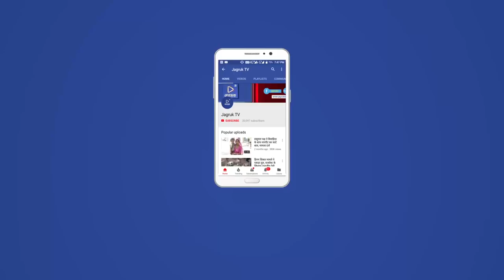JAGRUK TV : जोधपुर : पहुंचे खेतासर का जोरदार स्वागत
टिकट मिलने के बाद जोधपुर पहुंचे खेतासर का जोरदार स्वागत
एयरपोर्ट से काफिले के रूप में ले गए कार्यकर्ता
जोधपुर। सरदारपुरा विधानसभा क्षेत्र से भाजपा प्रत्याशी शंभूसिंह खेतासर का टिकट मिलने के बाद सोमवार को सुबह दिल्ली से जोधपुर पहुंचने पर कार्यकर्ताओं ने जोरदार स्वागत किया। एयरपोर्ट पर उनके स्वागत के लिए कार्यकर्ताओं का हूजुम उमड़ पड़ा। कार्यकर्ता उन्हें फूलमालाओं से लादकर काफिले के रूप में निवास स्थान तक ले गए।
भाजपा ने रविवार रात को विधानसभा चुनाव के लिए उम्मीदवारों की पहली सूची जारी की थी। इस सूची के अनुसार सरदारपुरा विधानसभा क्षेत्र से शंभूसिंह खेतासर को टिकट दिया गया है। चुनावी टिकट मिलने के बाद वे आज सुबह वायुमार्ग से दिल्ली से जोधपुर पहुंचे। उनका जोधपुर पहुंचने पर भाजपा पदाधिकारी व कार्यकर्ताओं ने एयरपोर्ट पर जोरदार स्वागत किया। उन्हें फूलमालाओं से लाद दिया गया। उन्हें यहां बधाई देने वालों का तांता लग गया।